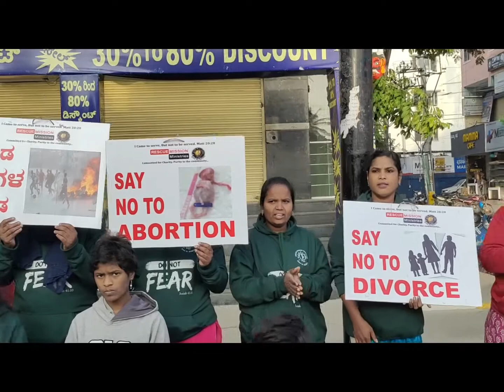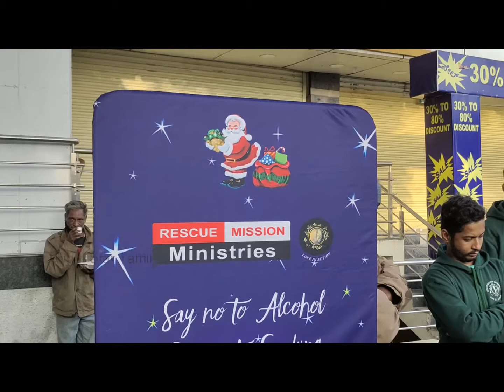தெருவில் கேரல் சர்விஸ் | Carol Service in Street by Bro. Raju | Sunday Christian| Rescue Mission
This is a news coverage about the 21 days carol service conducted in street in bangalore by Bro. Raju (sunday) Christians, who were very famous by his songs lilke "Pavangal Pokkave Sabangal Neekkave" & "Vazhnthalum Ummoduthan" etc. this was event was to focused to preach gospel to non Christians who passes by the road (Kammanahalli). it is greatly appreciated that he has conducted on street instead of visiting the believers house who already aware of christ.

Sunday Christian#
Bro. Raju#
Sunday Christian Songs#
Sunday Christian Raju brother#